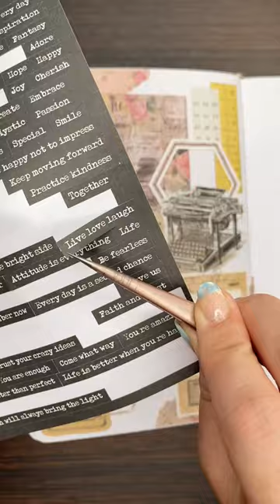ASMR | Journal With Me | Vintage Typewriter Theme